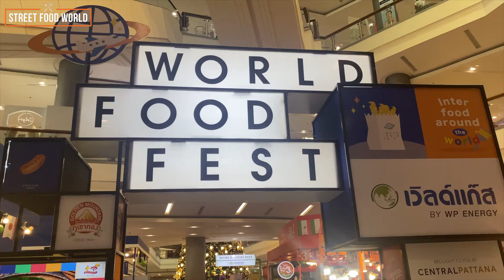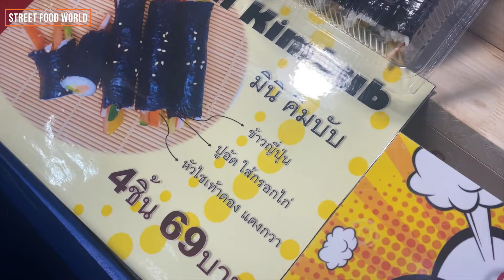มินิคิมบับ,mini kimbap,미니김밥,迷你紫菜包飯,ミニキムパプ,lítill kimbap